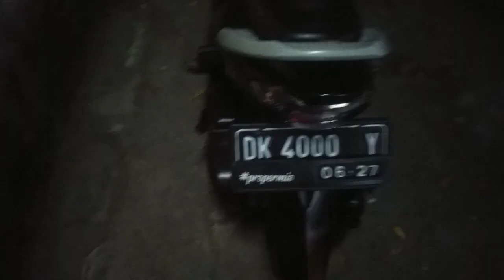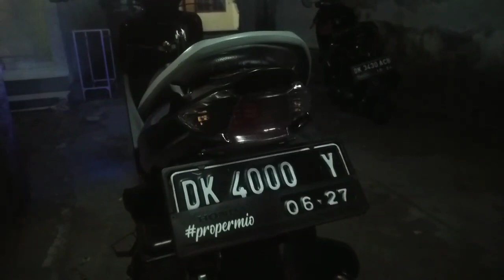Smoke reflektor stoplamp mio sporty‼️ - makin elegant